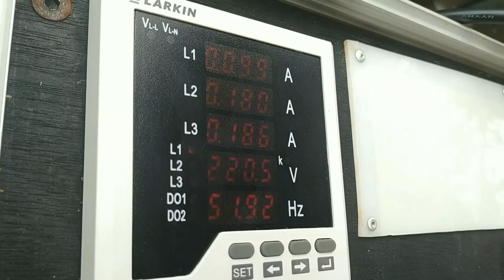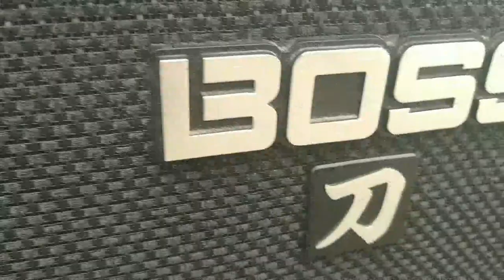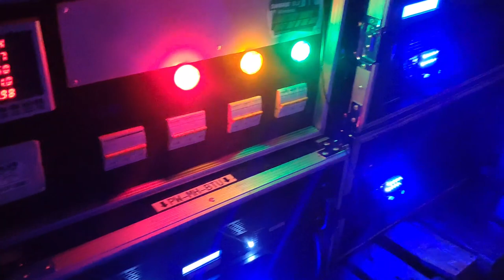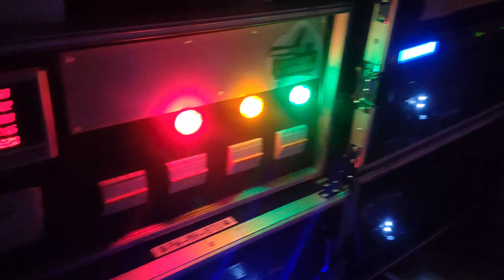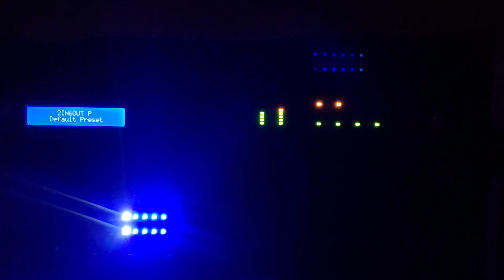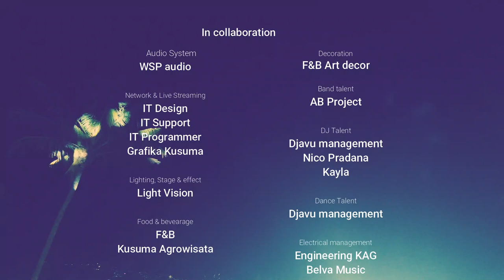job ngeSound di Hotel, mixer baru [WORKSHOP VLOG]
Video dokumentasi perayaan tahun baru di Kusuma Agrowisata, sekaligus VLOG pertama Workshop di awal tahun 2019.
FDB MLA 210
FDB U218II
Extreme PL10001, VS4000, VS1000
Yamaha DBR
Allen&heath sq6 & dx168
JTS wireless System